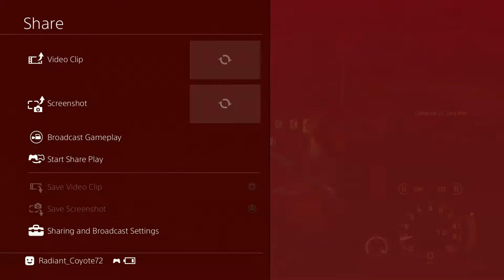NEED FOR SPEED RIVALS/Hennessey Venom GT(ENF)Fastest car from America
Well I accidentally pressed the "SHARE" button and my controller seems to be low battery while I was playing XD.This car is a total beast when you drive it on the road,also the sound of the car sounds awesome:D.